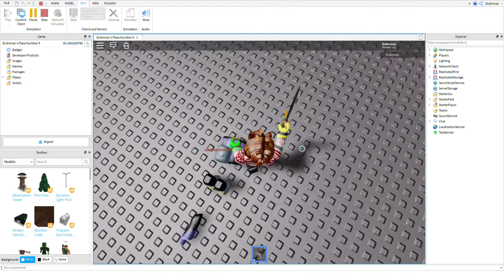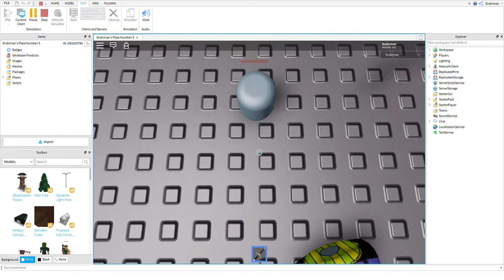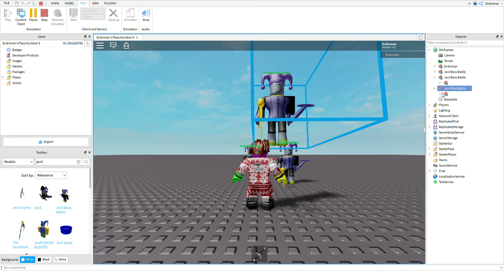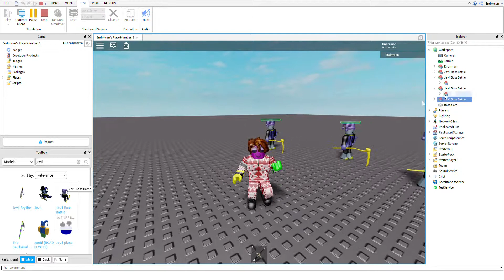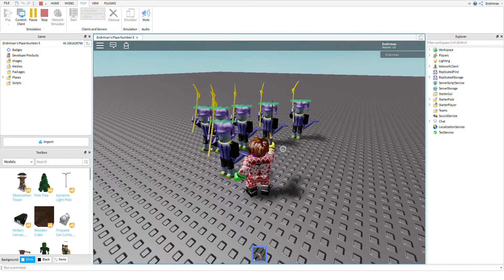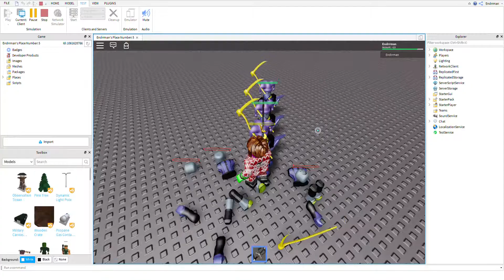BEATING JEVIL ON ROBLOX!!!!!!!!